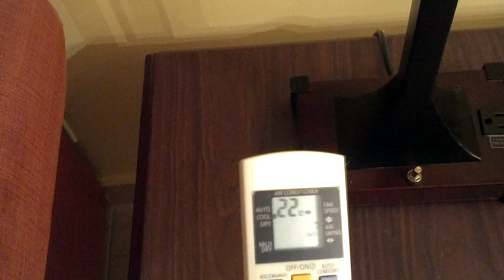August 2012 Update - Vlog 111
Release Schedule (Below) *Effective 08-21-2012*

Day 34 (Fourth of July) - aug 22
Day 38 (Cornhole Tournament) -  aug 24
Day 43 p1 (Dancing Will) - aug 29
Day 43 p2 (Columbian Waterfall Tour) - aug 31
Day 45 (Hot Dog Eating Contest) - sep 05
Riff Idea 23 (Rough Draft) - sep 07
Day 56 (OC Spray) - sep 12
Riff Idea 23 - sep 14
Day 59 (Cornhole Tournament) - sep 19
Jon on MTV Cribs - sep 21
Day 62 (Ceviche With Fish & Chips) - sep 26
Day 63 (California Burrito In Panama) - oct 03
Day 76 (Blowing Up A Boat: Short Version) - oct 10
Day 76 (Blowing Up A Boat: Long Version) - oct 12
Life In Video 23 (Coronado Beach & Coronado Bridge) - oct 19
Lost Vlog 15 (Attack of the Archives) - oct 26

In addition to the release schedule above, I show you guys my sweet suite in Panama! Enjoy & please comment! Love & miss everyone and I can't wait to be back in the States again!!

TheAndySan